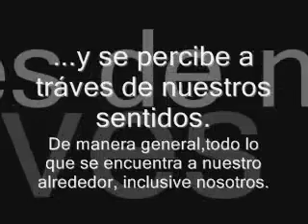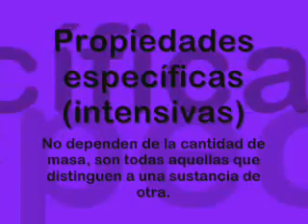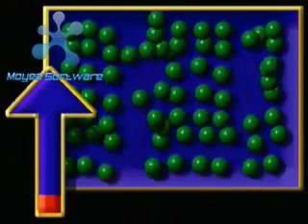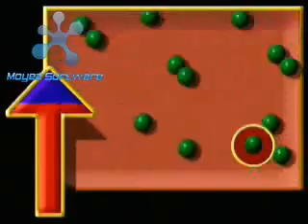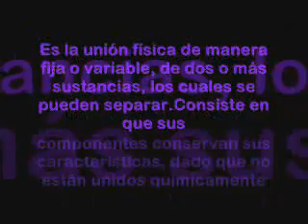La Materia YouTube